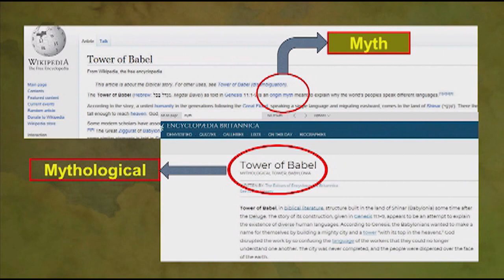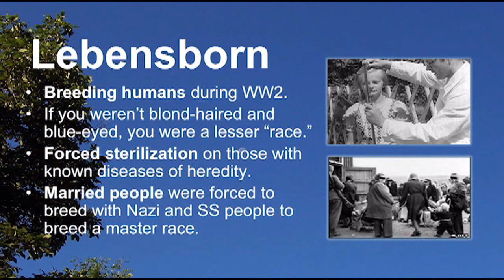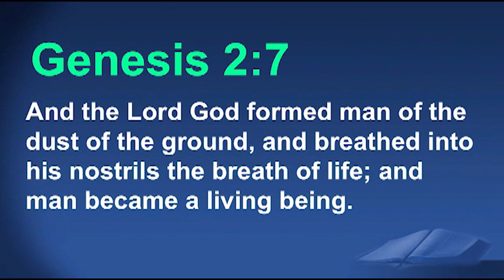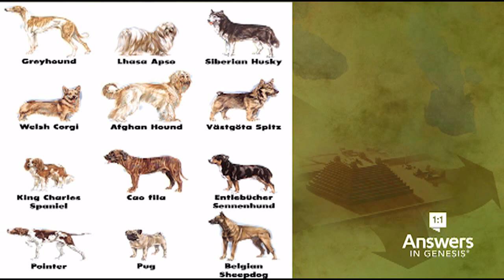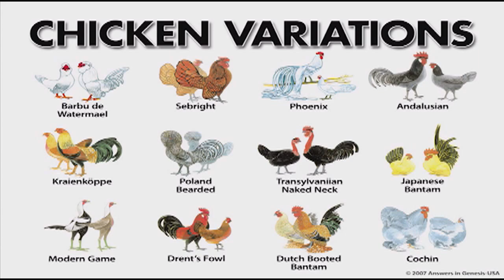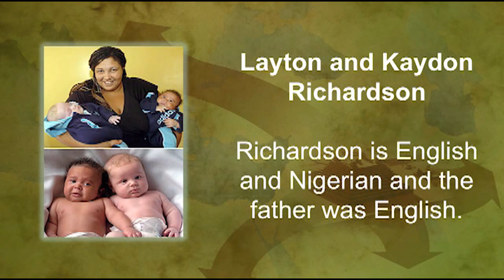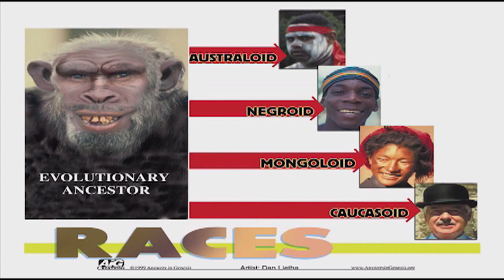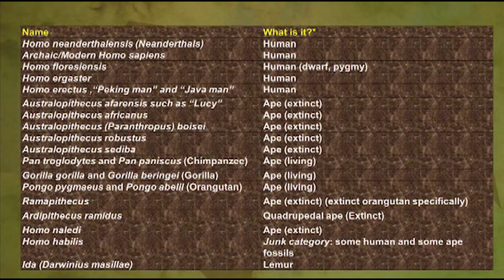One Race One Blood # 3 March 27 2022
One Race One Blood # 3